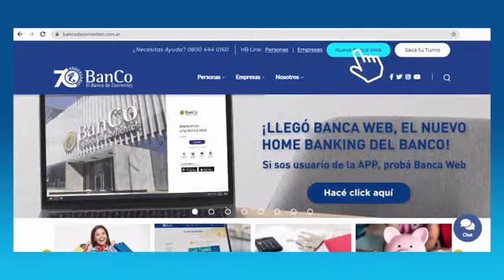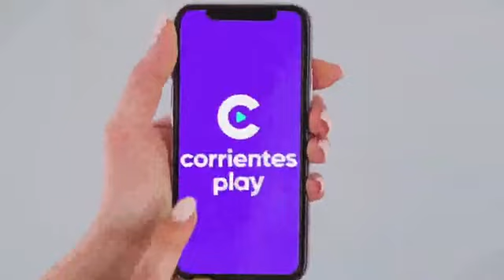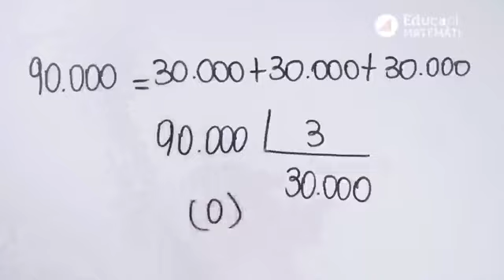Agustina Zabala, Mejor Bailarina del Carnaval